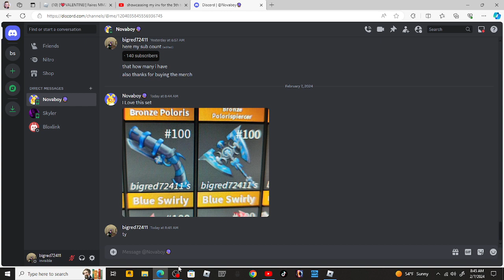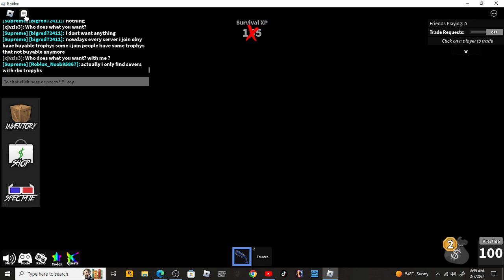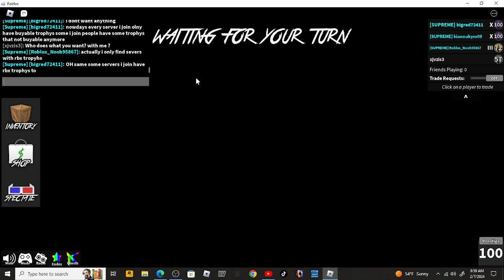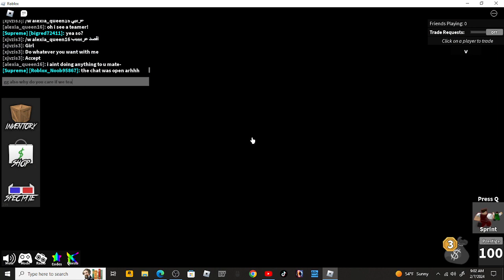playing with a fan